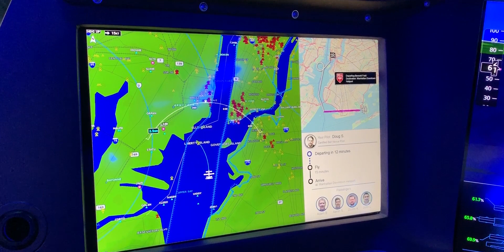"Trên tay" Taxi bay Bell Nexus - hệ truyền động lai, phạm vi hoạt động 240 km - Xe.tinhte.vn